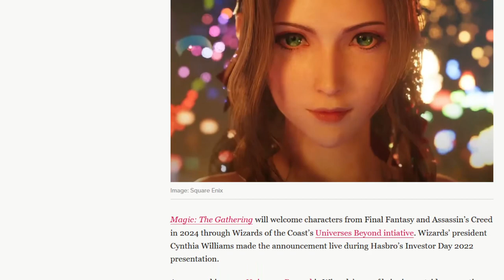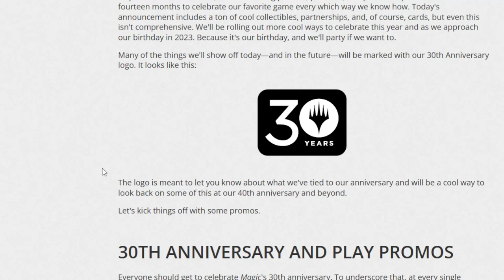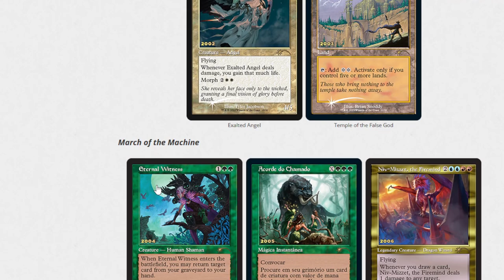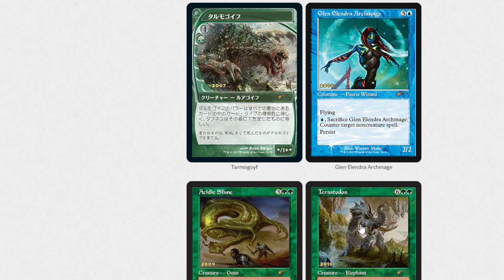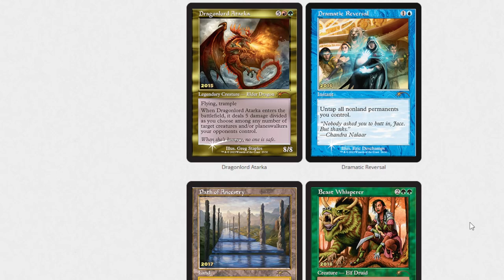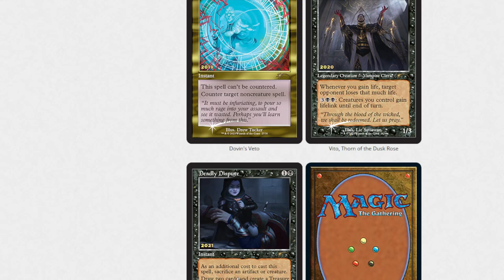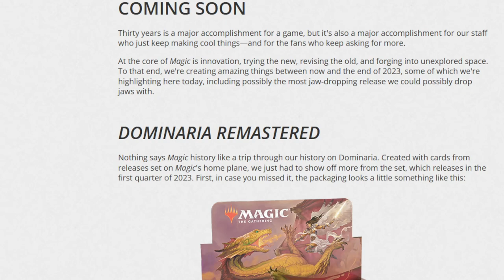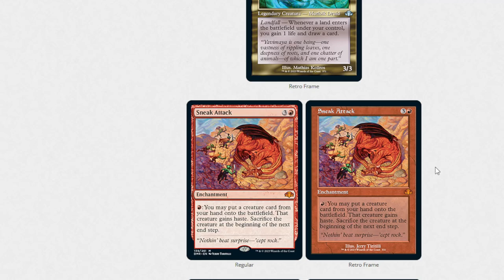FF7 and Assassin Creed in MTG?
More MTG 30 news and leaks, new cards from play network, and universes beyond